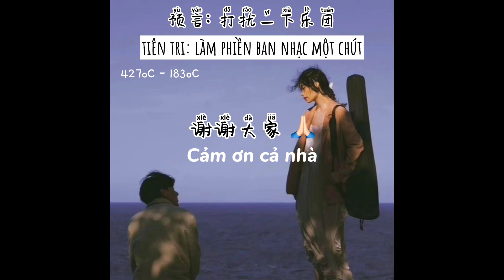[Vietsub+Pinyin] Tiên tri: làm phiền ban nhạc một chút (预言：打扰一下乐团)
预言：打扰一下乐团
翻看了我们的预言
我冲破了时间
感觉你就在我身边
一转眼就不见
不知不觉又听到你
微弱说抱歉
冥冥可以看到那天
可我看不见
只能祭奠
我可以不爱他
也可以忘了他
可那该死的回忆
拉扯我放不下
我要的幸福啊
我还能找到吗
我爱他

微弱说抱歉
可我看不见
只能祭奠
我可以不爱他
也可以忘了他
可那该死的回忆
拉扯我放不下
我要的幸福啊
我还能找到吗
我爱他

我可以不爱他
也可以忘了他
可那该死的回忆
拉扯我放不下
我要的幸福啊
我还能找到吗

我可以不爱他
也可以忘了他
可那该死的回忆
拉扯我放不下
我要的幸福啊
我还能找到吗
我爱她
我爱他
我爱她
Yeah

我爱她
我爱他
我爱她
Yeah